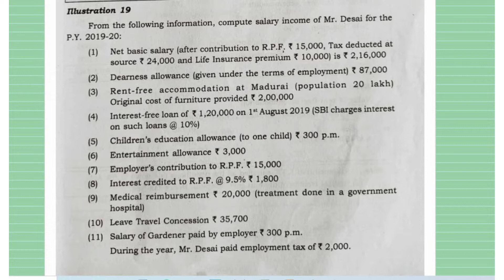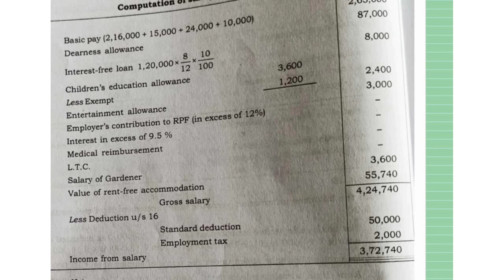Computation of income from salary